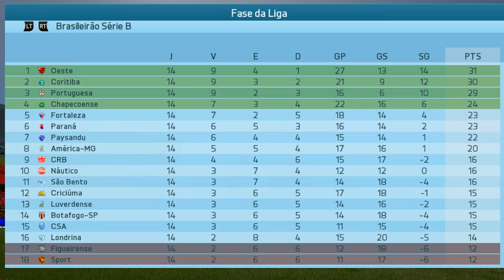É OFICIAL! LUSA CONTRATA JOGADOR do FLAMENGO🔥 CONFIRA AGORA!!! Modo Carreira #39 | FIFA Friends 2019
Sem divisão pra disputar e com dívidas estratosféricas. Essa era a Lusa quando começamos nosso maior desafio como treinador! Levamos a Portuguesa pra 4° Divisão, subimos pra terceira e hoje estamos na série B! Bora subir pra A? Então vem comigo ;)